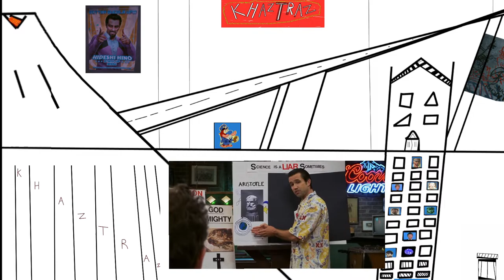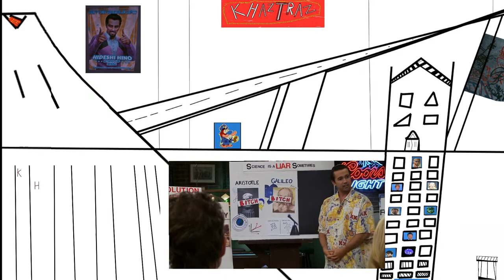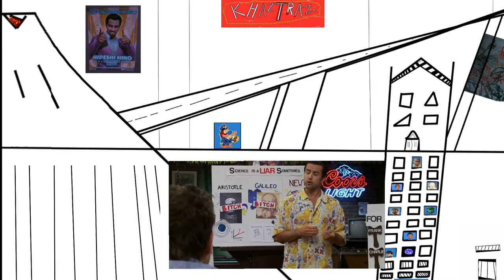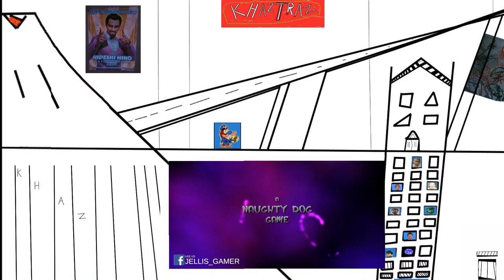Burn it red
So far I lose my bearings.